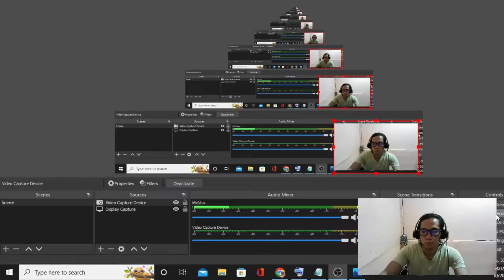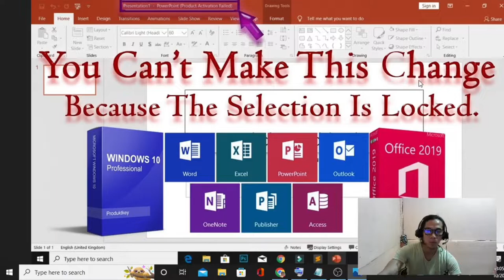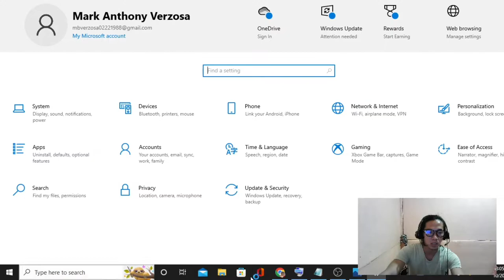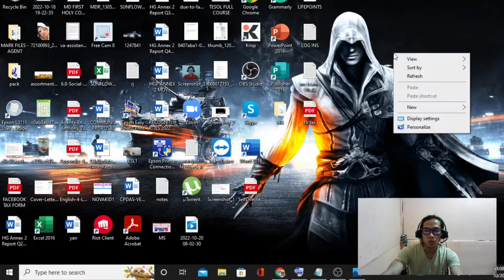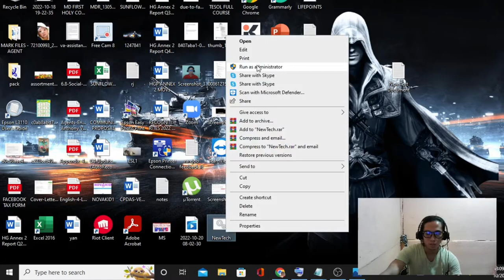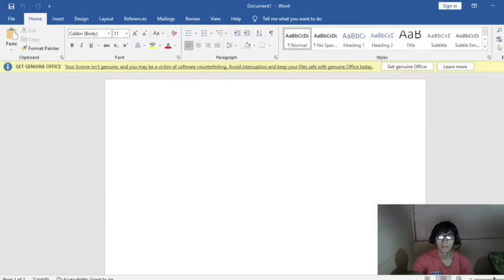MS Word Error FIX - You Can't Make This Change Because The Selection Is Locked (101% SOLVED) [2023]😍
You Can't Make This Change because the Selection is Locked | Keyboard doesn't work in Word

- Can't Type in Word, Excel, PowerPoint, or Outlook.
- Microsoft Office Locked.
- Modification is not allowed.
- Selection is Locked.
- Keyboard not working in an office.
- Unlicensed Product.
- Activation Required.
- View Only.

⏩Copy the Text Code from this link⏪

OR

G-Cash 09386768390 - Mark Anthony  Verzosa